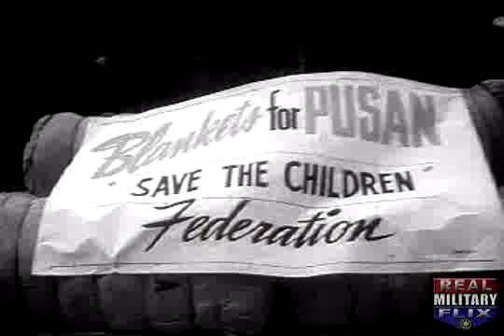Newsreel - Relief Supplies for Korea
Newsreel showing the relief America gave Korea in 1950.